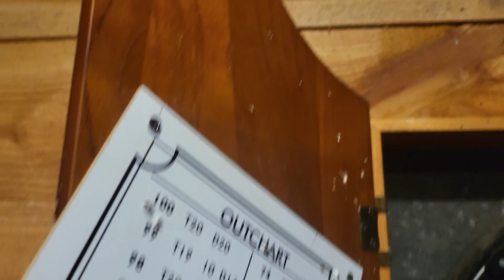2023 10 28~29 미국 농장 개조헛간 1박2일 숙박체험!